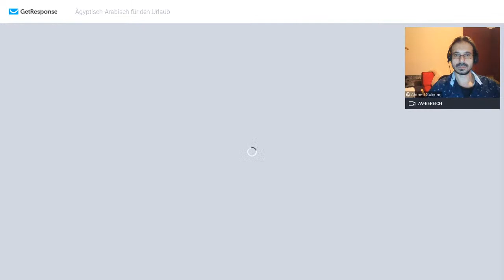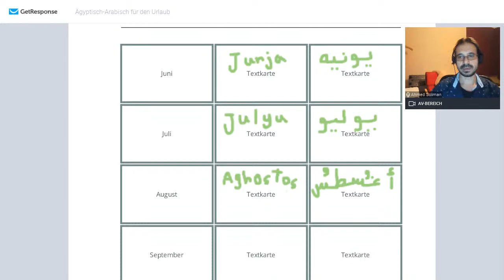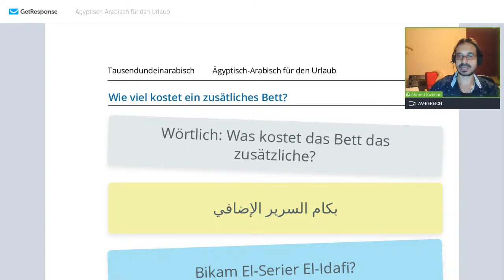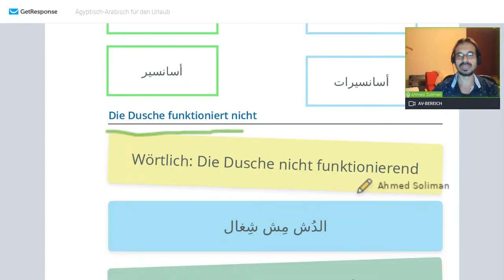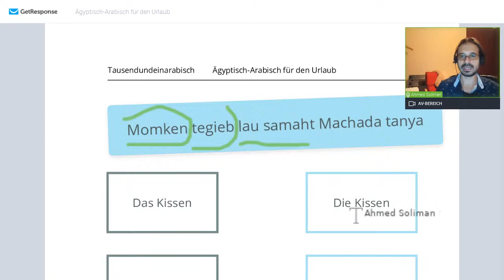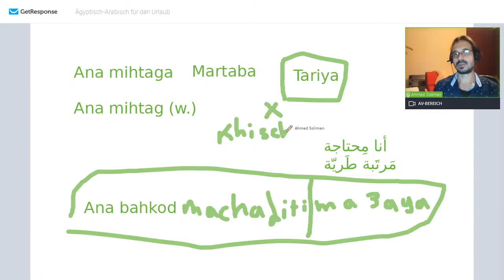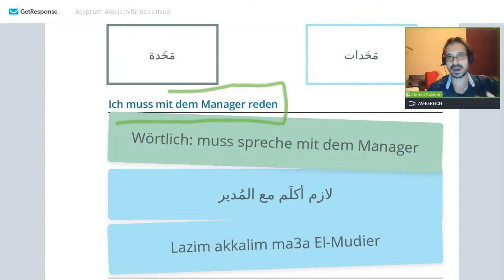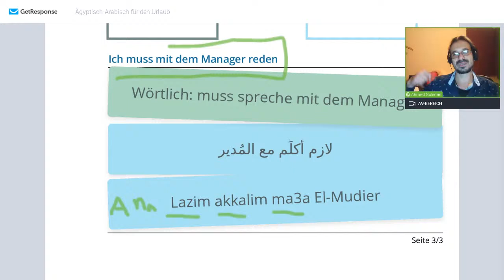Übungen: Ägyptisch-Arabisch sprechen lernen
5 in 1-Kurs: Ägyptisch-Arabisch sprechen lernen

Endlich Ägyptisch-Arabisch lernen? So einfach war es noch nie. Hol dir mein 5 in 1-Kurs mit Büchern, interaktiven Kursen und Selbstlern-Kursen und bring das arabische Flair auf deinen Balkon!

Was kannst du vom 5 in 1-Angebot erwarten?
•    Lernvideos ohne zeitlicher Zugriffsbegrenzung
•    Übungsvideos für alle Stufen ohne zeitlicher Zugriffsbegrenzung. Diese Videos sind vor allem für Hörverständnis.
•    Mein gedrucktes Buch (252 Seiten + Audios)
•    Das Online Kino (Spaß 🙂 + Hörverständnis)
•    Fragerunden. Jeden Monat gibt es eine Online Fragerunde. Wenn du nicht an einem Termin teilnehmen kannst, bekommst du die Aufzeichnung.